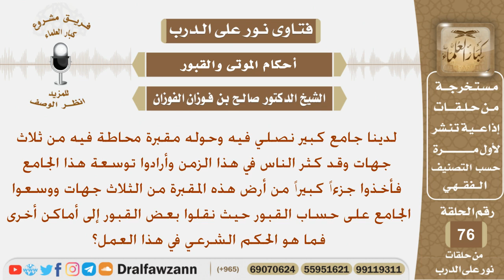ما حكم نقل قبور من مكانها من أجل توسيع جامع قربها؟ الشيخ صالح بن فوزان الفوزان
نص السؤال:
لدينا جامع كبير نصلي فيه وحوله مقبرة محاطة فيه من ثلاث جهات وقد كثر الناس في هذا الزمن وأرادوا توسعة هذا الجامع فأخذوا جزءاً كبيراً من أرض هذه المقبرة من الثلاث جهات ووسعوا الجامع على حساب القبور حيث نقلوا بعض القبور إلى أماكن أخرى فما هو الحكم الشرعي في هذا العمل؟

السيرة الذاتية :
للاشتراك في قناة الشيخ صالح الفوزان

رئيس الفريق
لمشروع كبار العلماء